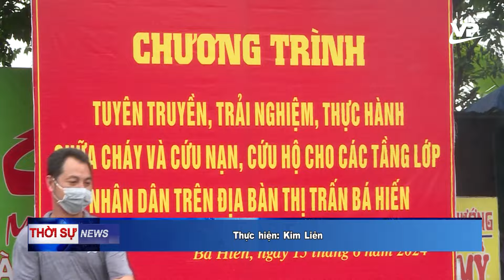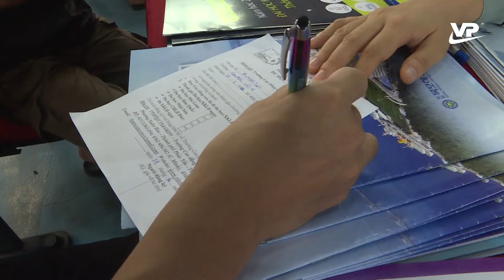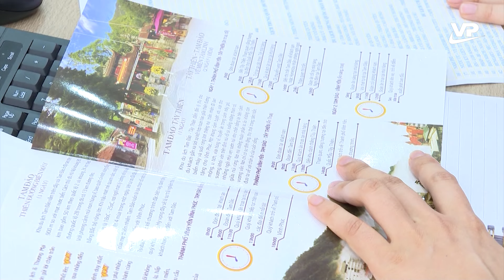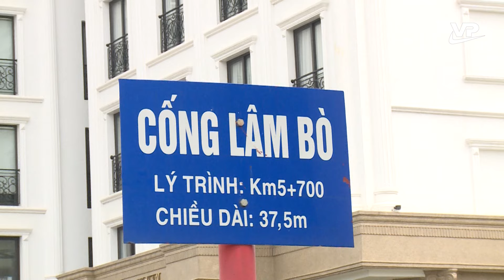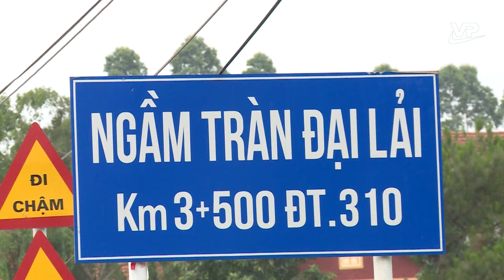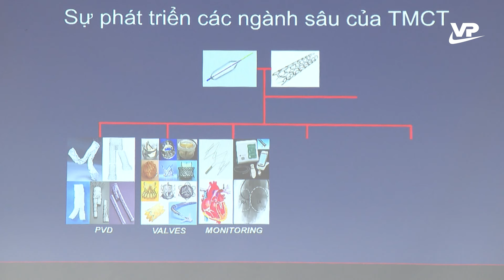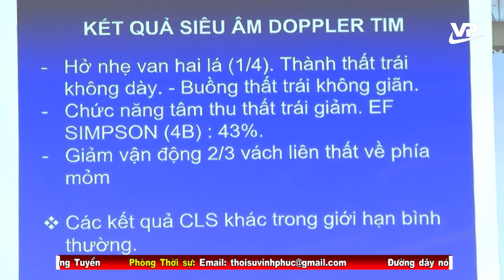Thời sự 19h45 ngày 15/6/2024